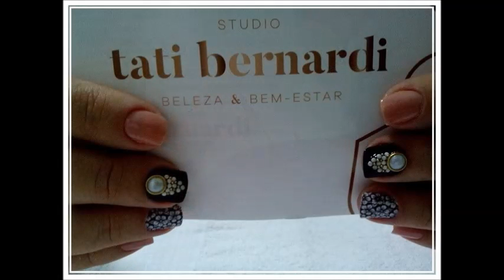Claudia Grosselli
Manicure e Pedicure do Studio Tati Bernardi. Atendimento personalizado para melhor atender a você cliente.